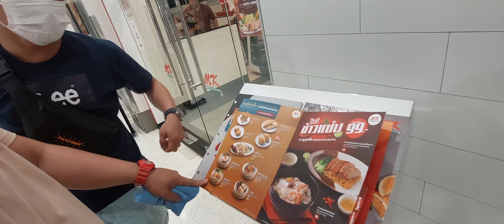lutos mall bangkok thailand food trip